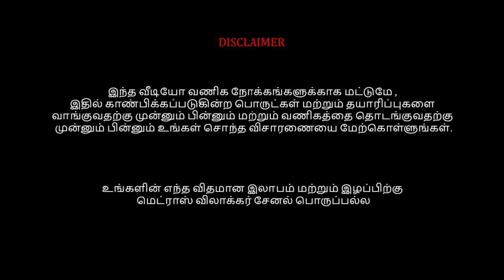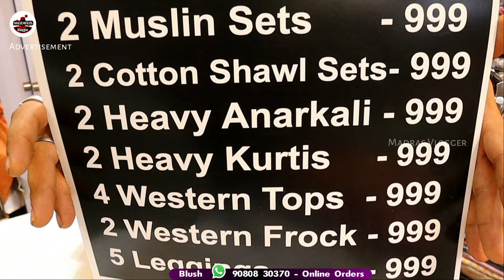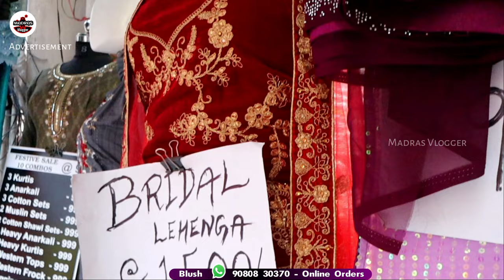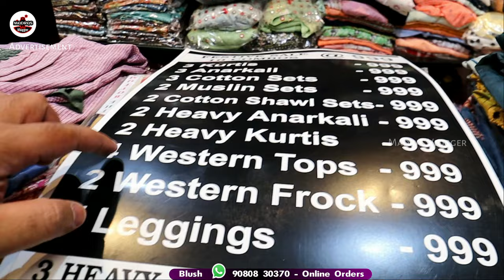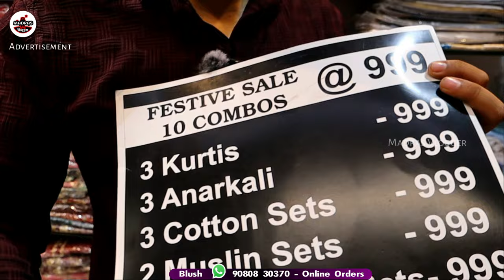Mega 10 Combo Rs.999 Super Hit Sale👌👌 Umbrella Anarkali Set Kurtis, Western Tops, Naira Aaliya Cuts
chennai dress shopping vlog

Blush
14, Perumal Mudali Street, Sowcarpet, Chennai - 600 079
( Back side New Jain Temple )